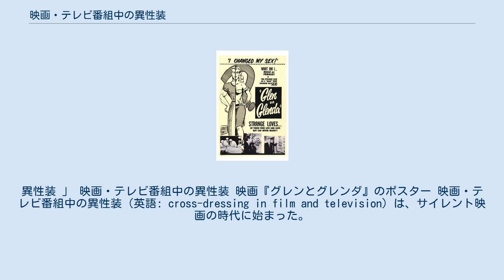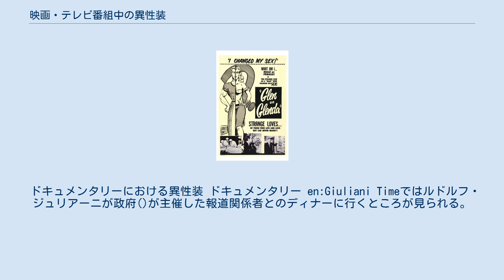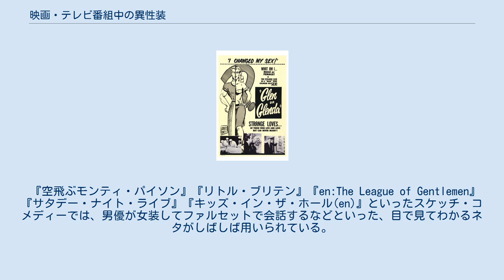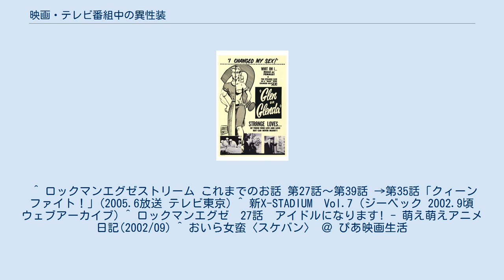映画・テレビ番組中の異性装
異性装 」 映画・テレビ番組中の異性装 映画『グレンとグレンダ』のポスター 映画・テレビ番組中の異性装（英語: cross-dressing in film and television）は、サイレント映画の時代に始まった。
チャーリー・チャップリンとスタン・ローレルが、アメリカ合衆国にあるフレッド・カーノ一座へ1910年に訪れた際、英国のミュージックホールにおける伝統的な女装を一時的に行った。
 筋骨たくましい俳優として知られるウォーレス・ビアリーも、サイレント映画でスウェーデン人の女性に成りすましたことがある。
 また、三ばか大将（特にカーリーことジェリー・ハワード）もまた、短編映画で女装した。
このやり方は長く続いており、たいてい笑いをとるために行われた。
1960年代までは厳しい検閲のため、ドラマチックな映画に異性装が用いられた。
 これらとは別目的の異性装には、アルフレッド・ヒッチコックのスリラー映画『殺人!』に出てくる、フリルつきのドレスとペチコートが好きな服装倒錯を持つ殺人鬼があげられる。
 異性装をおもにした映画は以下の通り 上記の映画はコメディ要素として用いられたものである。
 ただし、以下に示すものは、非喜劇的な要素を含んだ異性装である。
伝記映画などにみられることがある。
 ドキュメンタリーにおける異性装 ドキュメンタリー en:Giuliani Timeではルドルフ・ジュリアーニが政府()が主催した報道関係者とのディナーに行くところが見られる。
 ミルトン・バレルはアメリカで最も人気のあった女装コメディアンであり、1948年から1956年の間に放送されたNBCの番組に出演した際はスカートを着用していた。
ハーヴェイ・コーマンは『キャロル・バーネット・ショー』で力のあるユダヤ人の母親を演じた。
フィリップ・ウィルソンは『フィリップ・ウィルソン・ショー』でジェラルフィン・ジョーンズという名物キャラクターを誕生させた。
 『空飛ぶモンティ・パイソン』『リトル・ブリテン』『en:The League of Gentlemen』『サタデー・ナイト・ライブ』『キッズ・イン・ザ・ホール(en)』といったスケッチ・コメディーでは、男優が女装してファルセットで会話するなどといった、目で見てわかるネタがしばしば用いられている。
 また、イギリスの（女性）制作チーム en:French and Saunders は、男装（女優が2人いた場合、一人だけの時もあれば両方が男装することもある）もののスケッチを制作してきた。
 さらに、前述のルドルフ・ジュリアーニはドキュメンタリー以外にも『サタデー・ナイト・ライブ』で女装したことがあり、キーナン・トンプソンもこの番組内で女装することがある。
 演者が自分の性とは反対の役を演じる際、異性装をしていなかったりトランスジェンダーを行っている人物でない場合もある。
 これはコミカルな要素を含んでいる場合もある。
 なお、ナンシー・カートライトが『ザ・シンプソンズ』でバート・シンプソンを演じるなどといった、テレビアニメにおいて女性の声優が男性のキャラクターを演じることはよくあることである。
その逆も存在する。
 ^ 1993年12月31日、ネブラスカ州で、実際に起きた事件を基に描いている。
 ^ ロックマンエグゼストリーム これまでのお話 第27話～第39話 →第35話「クィーンファイト！」(2005.6放送 テレビ東京) ^ 新X-STADIUM　Vol.7 (ジーベック 2002.9頃 ウェブアーカイブ) ^ ロックマンエグゼ　27話　アイドルになります! - 萌え萌えアニメ日記(2002/09) ^ おいら女蛮〈スケバン〉 ＠ ぴあ映画生活